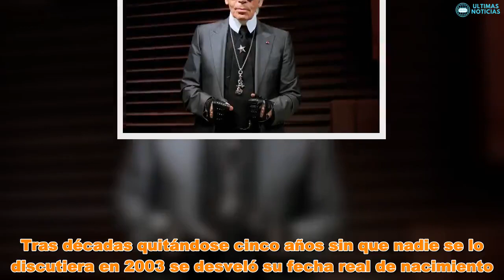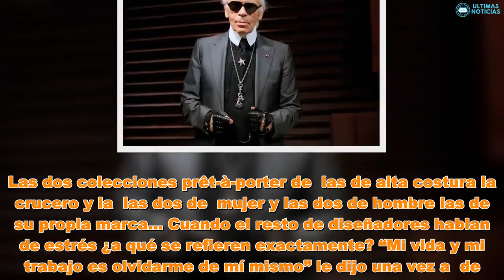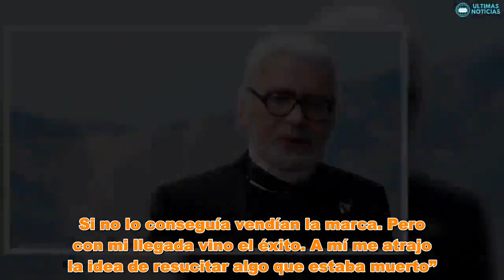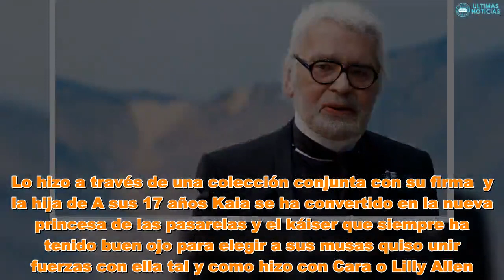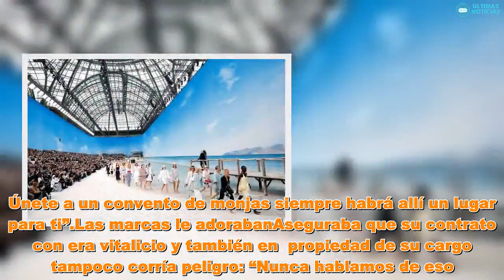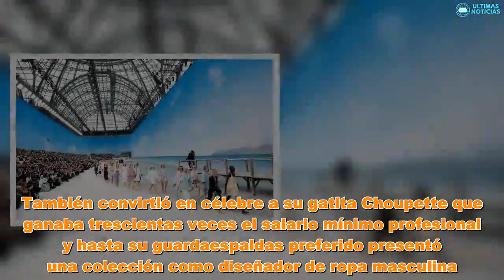Karl Lagerfeld: "Yo soy inmortal", su declaración y los motivos que nos hacían pensarlo - Ultimas No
Karl Lagerfeld: "Yo soy inmortal", su declaración y los motivos que nos hacían pensarlo - Ultimas No  Era algo que todos nos planteábamos pero desgraciadamente su muerte ha llegado. A los 85 años  ha fallecido en París y ha dejado un mundo mucho más bonito. Ocho décadas de trabajo imparable que nos hacían plantearnos si realmente había hecho un pacto con el diablo. Hoy hemos visto que no. . ¿Quién podría reemplazar al káiser? “Yo soy inmortal. Esa pregunta es innecesaria” respondía en una entrevista a Paris-Match ahondado en su condición de genio eterno. Y no le faltaba razón encontramos los diez motivos que nos han ayudado a entender su longevidad gobernando la pasarela.   Se lo dijo una pitonisaPuedes creer o no en el destino las cartas o las estrellas pero Lagerfeld tenía una pitonisa de confianza que le dijo: “Cuanto mayor seas más éxito tendrás” y la profecía se cumplió.Negaba su fecha de nacimientoDonde no se sentía tan cómodo era a la hora de renovar el DNI. Tras décadas quitándose cinco años sin que nadie se lo discutiera en 2003 se desveló su fecha real de nacimiento. El periódico sensacionalista alemán tiró por tierra el argumento de que su certificado de nacimiento se perdió durante unos bombardeos en Hamburgo su ciudad natal y publicó su partida de bautismo en 2003. Según el documento Karl Otto Lagerfeld nació el 10 de septiembre de 1933. Él nunca lo confirmó y se limitaba a decir: “Odio los cumpleaños”. Trabajador inagotableEso sí tenemos confirmar que seguía a pleno rendimiento. “Hago 12 colecciones al año. No veo a nadie que pueda hacerlas en mi lugar aunque haya muchos que sientan ganas”. Las dos colecciones prêt-à-porter de  las de alta costura la crucero y la  las dos de  mujer y las dos de hombre las de su propia marca… Cuando el resto de diseñadores hablan de estrés ¿a qué se refieren exactamente? “Mi vida y mi trabajo es olvidarme de mí mismo” le dijo una vez a  de .Salvó a del olvidoAhora reconocemos a la marca fundada por Coco en 1910 como un gran gigante de la moda pero cuando  llegó a sus talleres del 31 de la Rue Cambon la empresa estaba casi en crisis y tan solo vendía perfumes. “Cuando entré en la maison nadie quería ponerse su ropa ni llevar sus accesorios. Nadie vestía de  Así que me lo tomé como un reto. Los dueños me dieron carta blanca para crear para hacer algo que funcionase pero sin presión. Si no lo conseguía vendían la marca. Pero con mi llegada vino el éxito. A mí me atrajo la idea de resucitar algo que estaba muerto”.SorprendeTras hacer despegar un cohete recrear la  o meter el  en algunos de sus últimos shows todo el mundo espera el próximo gran desfile de y . Sin quitarle el ojo a la Semana de la  de París causaba una gran expectación la próxima cita de la marca en la ciudad de Nueva York. El  acogió el desfile  el 4 de diciembre en una presentación muy especial que rindió homenaje a la visita que Gabrielle hizo en 1931 a la Gran Manzana donde sus diseños causaron un gran revuelo. Conocía la mente de los millennialsComo hombre de retos su obsesión era llegar a la Generación de Like. Lo hizo a tra